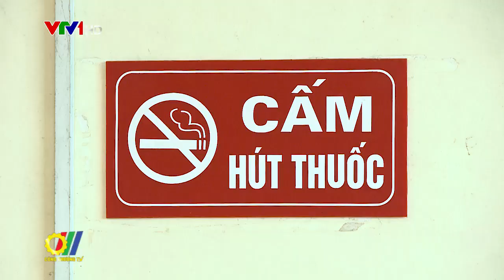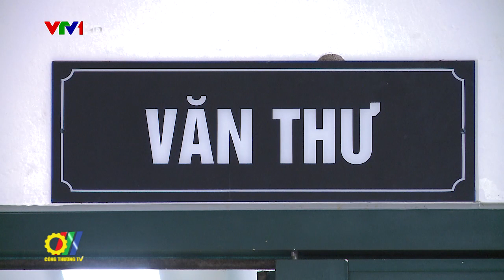Ngành Công Thương nâng cao nhận thức phòng, chống tác hại thuốc lá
Thời gian qua, ngành Công Thương đã triển khai nhiều giải pháp nhằm nâng cao nhận thức về phòng, chống tác hại của thuốc lá tới cán bộ, công chức, viên chức, người lao động, chỉ đạo các đơn vị trực thuộc triển khai đến toàn thể cán bộ, công chức, viên chức nghiên cứu và chấp hành Luật phòng chống tác hại thuốc lá…